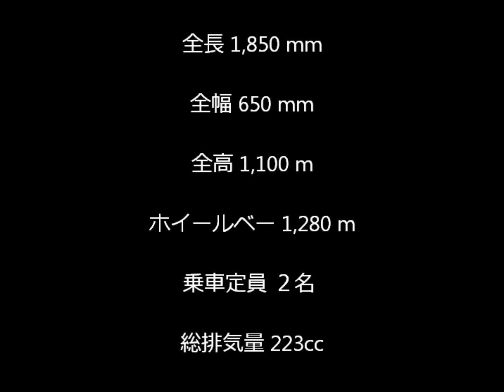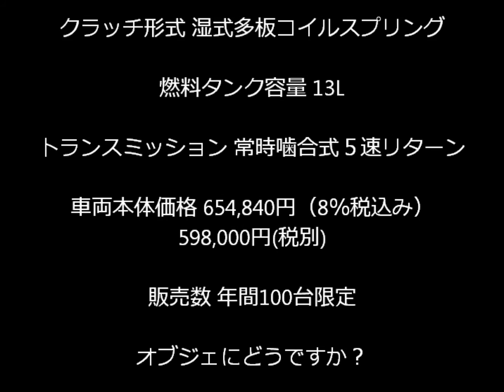Snake Motors 77 【223 Single Racer】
スネークモータース 77 223 Single Racer です♪
アーバンカフェレーサー年間限定生産100台です!!